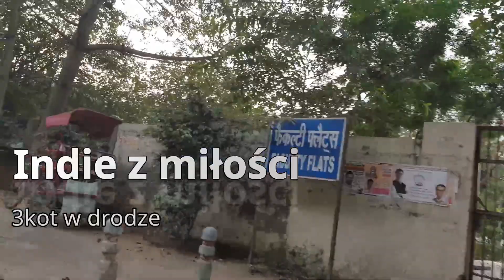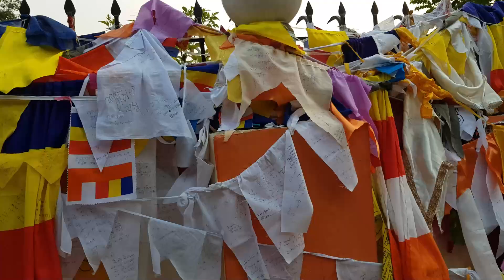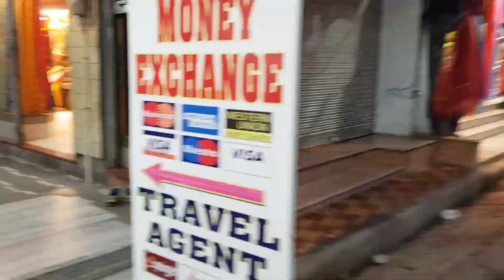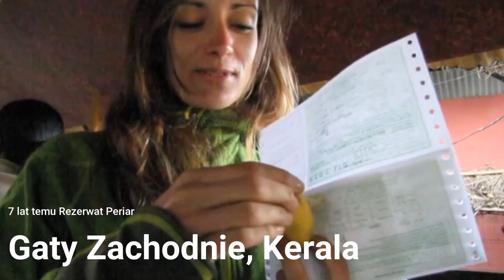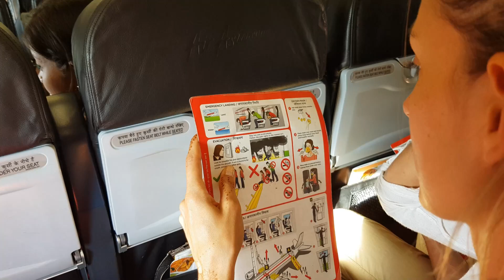Indie z Miłością. Wyprawa po północnych stanach,Varanassi, Radżastanie Mumbaiu i Goa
Indie z miłością. Wyprawa do Indii północnych. New Delhi - Waranassi - Khajuraho - Agra - Udaipur - Mumbai/Bombay - Palolem na Goa. Ponad 3 tygodnie "prawdziwych" Indii...